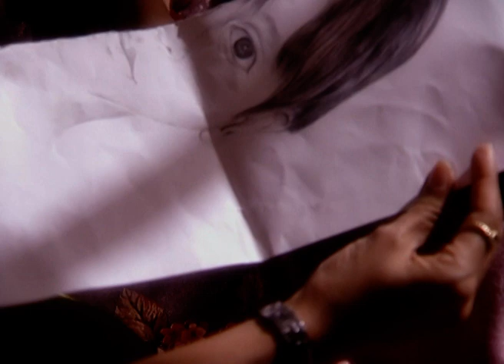Tum Bin Jaaoon Kahaan - Full Ep - 262 - Muskaan, Khushi, Shweta, Shalini, Mridula - Zee TV